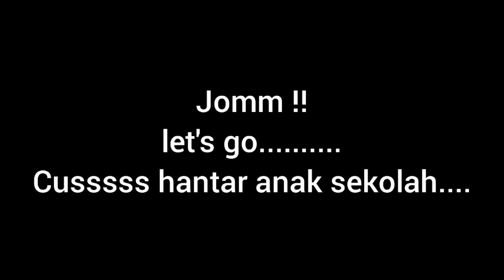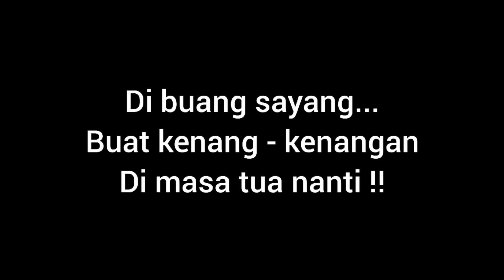MAKARONI GORENG !! UNTUK JAMUAN HARI GURU DAN HARI RAYA DI SEKOLAH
Assalamualaikum semua..vidio kali ini sy bikin makaroni dan bawa tembikai untuk jamuan hari guru dan hari raya di sekolah...
simak dan tonton sampai habis ya..
terima kasih..